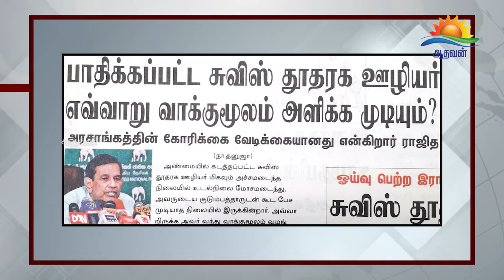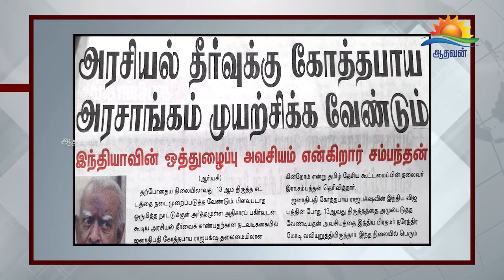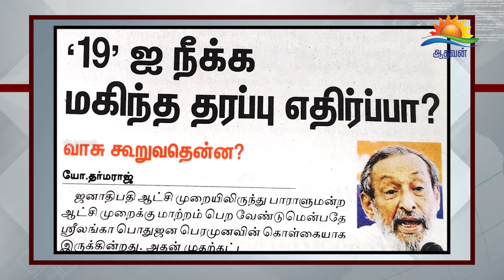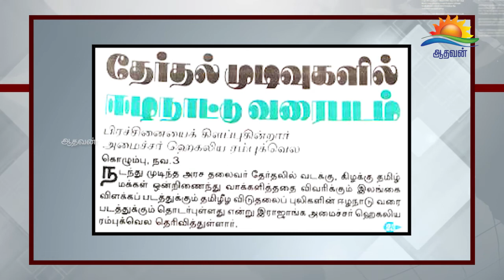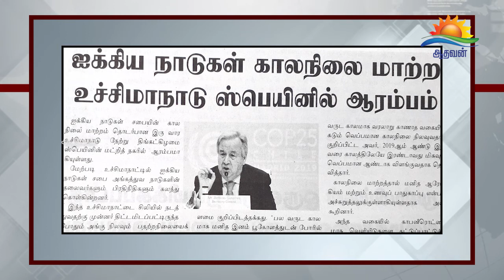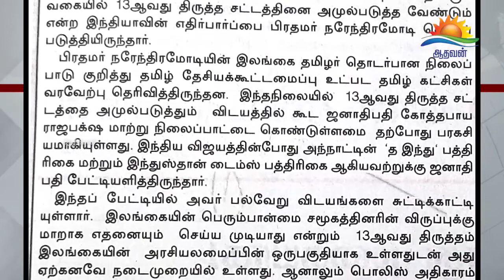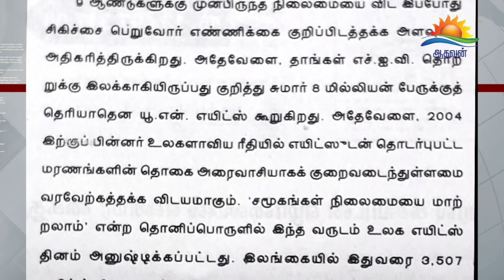பத்திரிகை கண்ணோட்டம் -03-12-2019